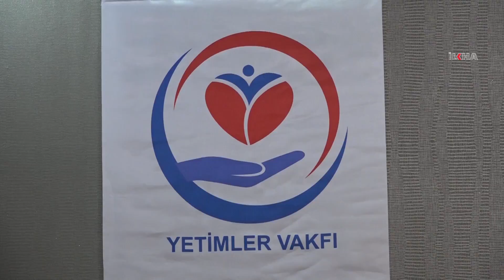Weqfa Yetîman dê ji Mislimanên Arakanî re alîkariyê bibe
Weqfa Yetîman dê ji Mislimanên Arakanî yên ku ji ber zilm û wehşeta çeteyên Bûdîst û artêşa Mynamarê war û welatên xwe terk kirine û xwe spartine kampên li Bangledeşê re alîkariyê bibe.